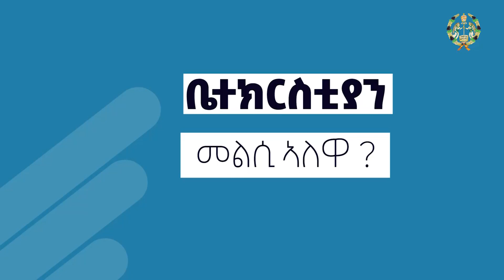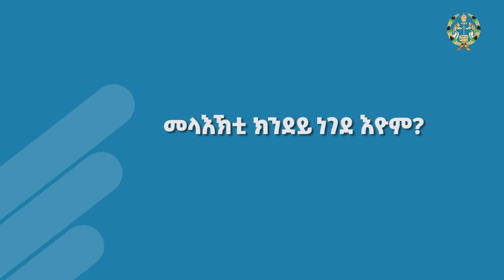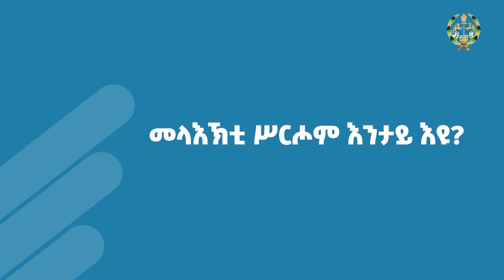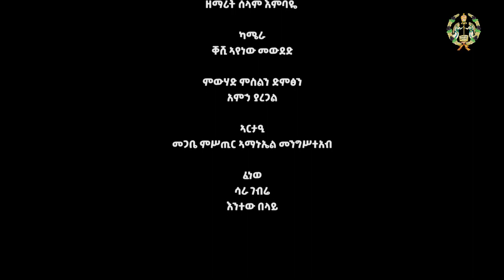EOTC TV | ትግርኛ መርሐ ግብር | ቤተ ክርስቲያን መልሲ አለዋ | ነገረ መላእኽቲ!